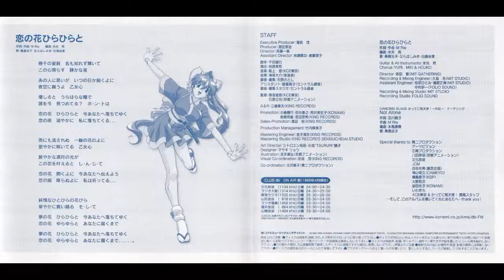かってに桃天使！ 恋の花ひらひらと 桑島法子 ならはしみき 白鳥由里